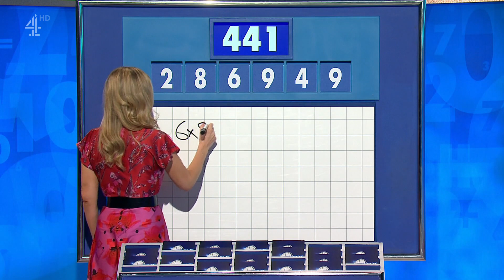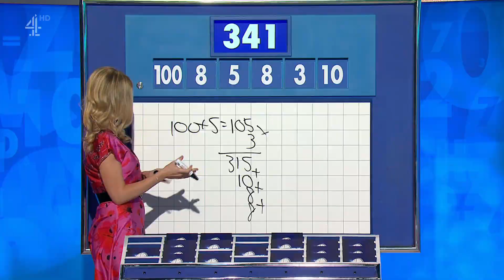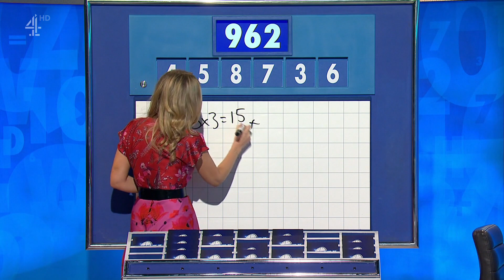Rachel Riley - Countdown 11/03/2021 - HD